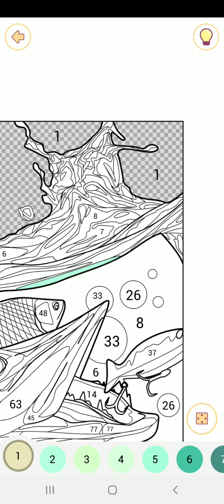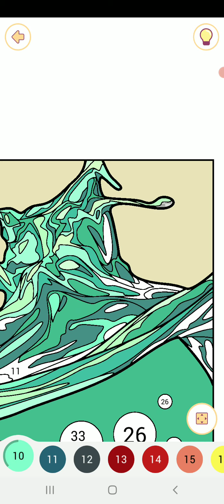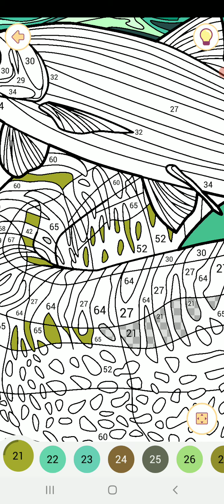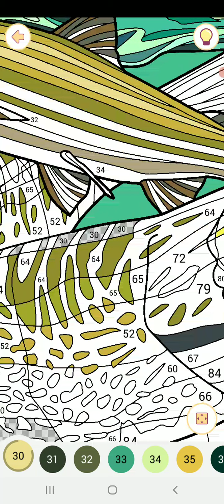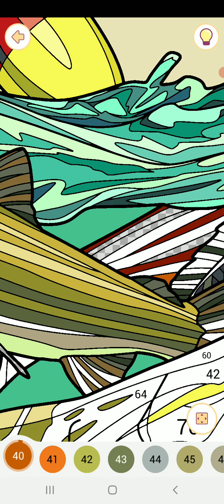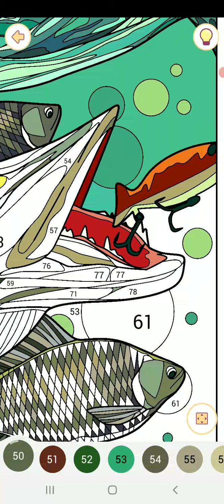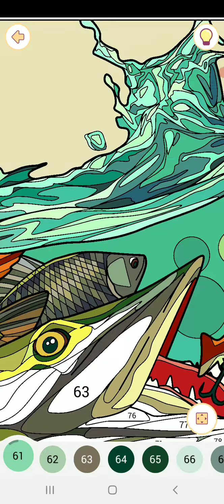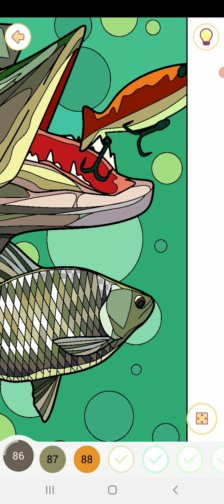Happy color gameplay # 199